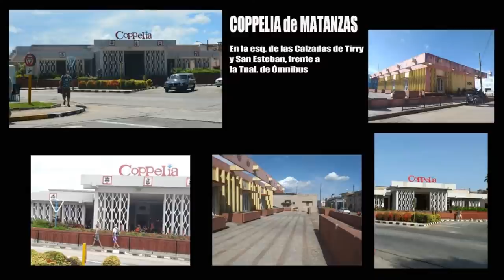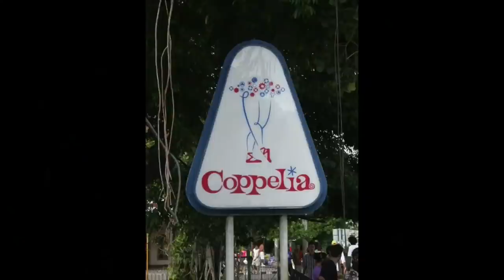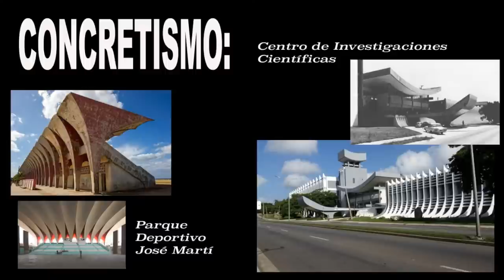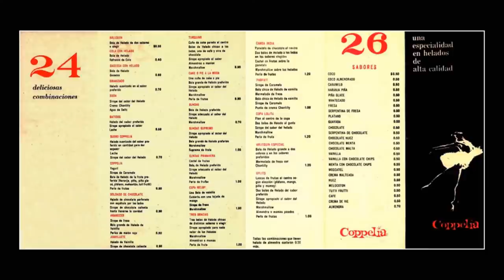🍨 La Historia de COPPELIA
En este programa de EL ATICO DE PEPE, su conductor PEPE FORTE, narra La Historia de Coppelia. Coppelia fue inaugurado el 4 de junio de 1966, en la privilegiada esquina de 23 y L en El Vedado, frente al cine Radiocentro y al Hotel Habana Hilton. Pero, ¿qué había ahí antes? Pues, el Hospital Nuestra Señora Reina de Las Mercedes, del siglo 19, que fue el mejor del período colonial habanero. Su Junta de Construcción barajó otras ubicaciones, como donde luego se hizo el Palacio Presidencial, y también los terrenos aledaños al Castillo del Príncipe. Pero la zona escogida fue ahí donde está Coppelia ahora, porque por su altura frente al mar, permitía una buena ventilación, cosa que los preceptos médicos de la época valoraban mucho. La donación más importante fue la del Marqués de Marianao, Salvador Samá, todo un verdadero capital para la era, ascendente a $217 mil pesos, de los  290 mil pesos presupuestados por el arquitecto Adolfo Sáez Yáñez. La primera piedra se colocó el 19 de noviembre de 1880, en honor al natalicio de la Princesa de Asturias, mientras que la inauguración tuvo lugar el 8 de febrero de 1886 con el nombre de Hospital Reina Mercedes (en honor a la entonces esposa del Rey Alfonso XII y futura reina regente). En el momento de la inauguración, el hospital todavía no estaba terminado: aún faltaba la verja de entrada (donada en 1888 por el torero Luis Mazzantini, mientras que el cónsul de China en Cuba donó varias fuentes. El Reina Mercedes registró hitos de avances médicos, como la primera sala de Radiología de Cuba, y el doctor Ángel Aballí (el creador de las Gotitas Aballí para los cólicos infantiles) creó la Escuela Pediátrica Cubana. Pero durante el siglo 20, el hospital empezó a ponerse ruinoso, y fue clausurado en 1954, y reemplazado por el nuevo, de 1957 (rebautizado después de 1959 como Comandante Piti Fajardo). La demolición del Reina Mercedes comenzó el 25 de agosto de 1958. Casi enseguida se construyó allí el Parque ASTA (por la malograda Conferencia de la American Society of Travel Advisors), un centro gastronómico ligero y de recreo, que reproducía pequeñas montañas, un lago artificial, escenario flotante, surtidores, cafetería, bar, restaurante ligero, y el cabaret "Nocturnal", hasta que comenzó la construcción de Coppelia, en enero de 1966.

Copelia es un proyecto del arquitecto Mario Girona, con el auxilio de la arquitecta Rita María Grau y el arquitecto Candelario Ajuria. Se empleó un sistema prefabricado llamado "hormigón in situ", para lograr la repetición de elementos estructurales como vigas y elementos de cubierta. El domo tiene 40 metros de luz libre, está formado por losas nervadas y rematado por un lucernario de cristales de colores que mide cuatro metros de alto y cinco metros de diámetro. Las vigas vuelan sobre las terrazas y se apoyan en muros que realizan función de contrafuertes. El diámetro de cada una de las 5 circulares bajo la cúpula, a un piso de altura, con suelo de granito, es de 12 metros. A ellas se accede mediante una escalera en espiral decorada con un conjunto visual ascendente. El edificio se asienta en jardines cuya vegetación en los momentos de inauguración no era tan tupida como es hoy y desde hace varios años ya. En los jardines había tres estaciones que expendían helado, más una barra o cancha. Las sillas eran del célebre diseño Bertoia.

El nombre viene del ballet homónimo, "Coppélia o La Niña de los Ojos de Esmalte", de 1870, cuyo argumento trata del Dr. Coppelius, que fabrica muñecas danzarinas a tamano real, y una de ellas se llama Coppelia. Cuando se inauguró, el menú consistía en 26 conminaciones y 25 sabores, que luego ascendieron a 53. Entre los platillos más famosos estaban el Arlequín; Sundae; Las Tres Gracias; La Canoa India: El Soldado de Chocolate; El Turquino; La Copa Melba, y la Ensalada, algunos de los cuales desparecieron con el tiempo. Tras este Coppelia de La Habana, se inauguraron más en otras ciudades de Cuba, como Santa Clara, Matanzas, Varadero, Cienfuegos, Santiago... Coppelia fue un éxito inmediato. Se alardeaba diciendo que el helado Coppelia —que en realidad era delicioso— era el mejor del mundo, al punto que al paladar cubano, no lo complace ningún otro; fue muy admirado en el Pabellón de Cuba en la Expo '67 de Montreal. Pero con la crisis de 1970, las colas de espera para tomar un helado Coppelia, podían ser de hasta 5 horas. Luego, con el paso de los años, como pasa con todo en la Cuba castrista, Coppelia empobreció, y hoy no es la sombra de lo que fue.